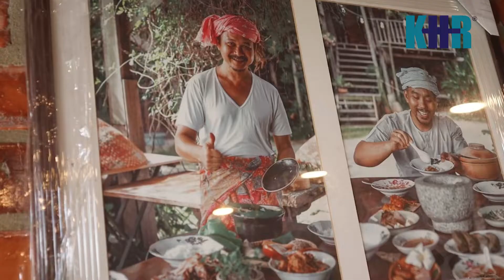MAKAN TENGAHARI KHR-SSCO DI SINGGORA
Jamuan tengahari di Singgora meraikan tetamu istimewa dari negeri pahlawan Mat Kilau iaitu rakan kolaborasi kami iaitu Syafiq Suhaimi & Co. dari Kuantan Pahang.

Sebelum itu Tn Syafiq dan pasukan dibawa melawat ofis kami KHRKB di depan Wisma Persekutuan Jln Bayam.